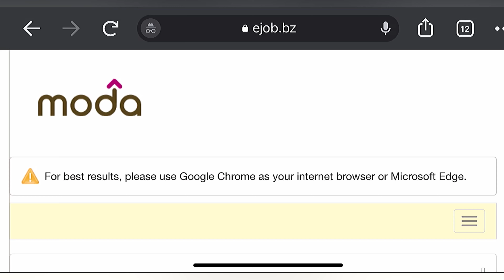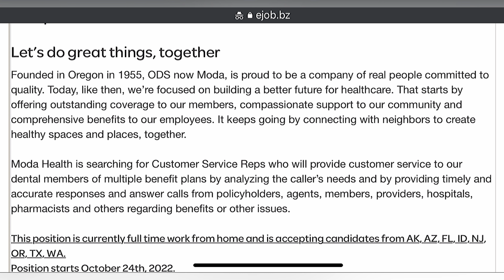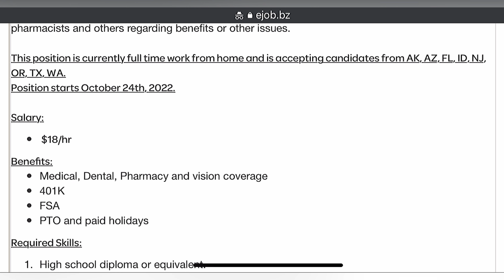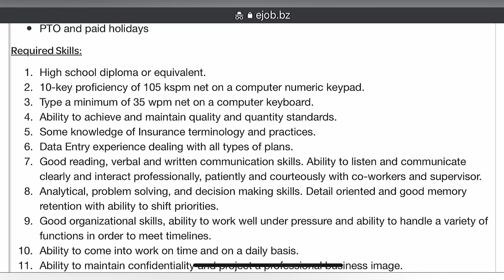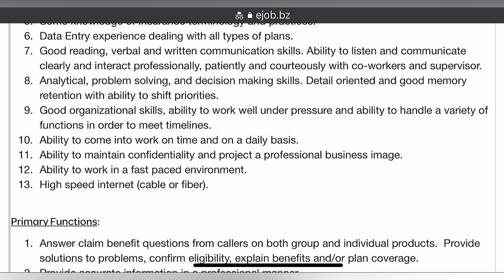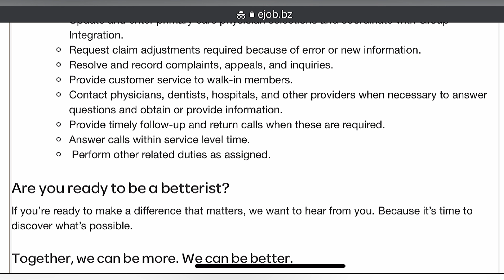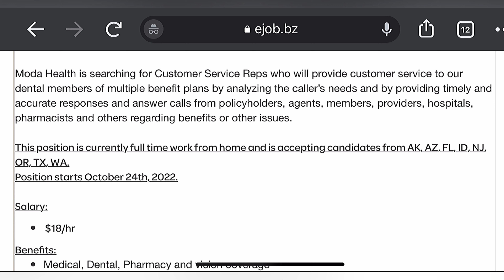GET PAID $18 PER HOUR TO WORK FOR Moda | Work From Home Job Opportunity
💰Make $18 per Hour to Work for Moda | No Experience or Degree Required | Work From Home Job Hiring Now. Make money from home while earning great pay. Apply now while it's fresh. We pray all the best for you on your employment journey! Stay positive!

📝 Need help with your resume?
No problem we have the solution!

If this job link is removed since
posting, this means that the company has received the maximum amount of applications or has filled the role already (since the date we shared the video). We encourage you to turn on
your notifications to get job leads immediately after we post them to get ahead of the crowd.

Musician: @iksonmusic